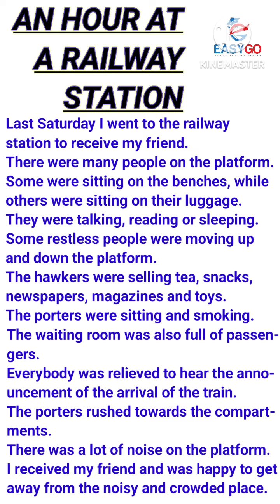An Hour At A Railway Station Essay In English 20 Lines | Paragraph Writing Easily In English